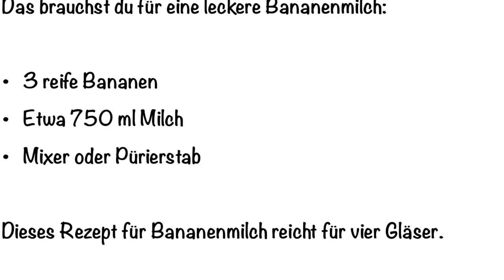Selbstgemachte Bananenmilch gegenlangeweile l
Hey 🤗
Heute könnt ihr diese leckere Bananenmilch in 5 Minuten selbstmachen 💗. Dazu braucht ihr nur ein paar Bananen und etwas Milch 😄! Viel Spaß beim Nachmachen!
💚 Auf meinem Kanal wird es um unsere Kaninchen, aber auch ab und zu um andere Tiere, z. B. Pferde gehen. 💚